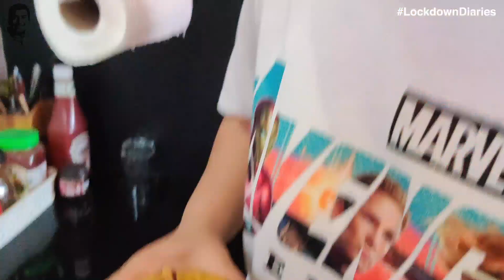Watermelon Rind Dosa | LockdownDiaries | Chef Anupa | TeamAtHome | Sanjeev Kapoor Khazana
A totally different avatar of dosa made with watermelon rind, shared by Chef Anupa from Sanjeev Kapoor team. Watch the video to learn and share your review in the comments!